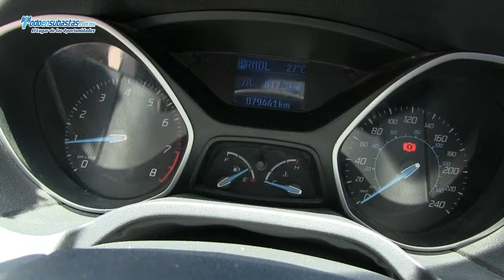Ford / Focus / 2012